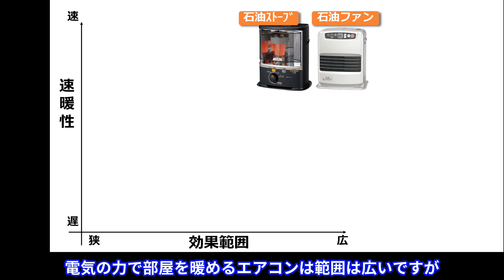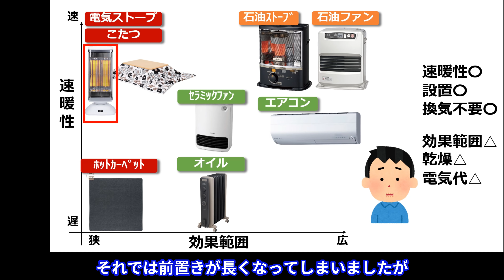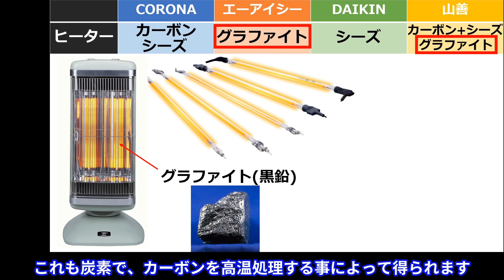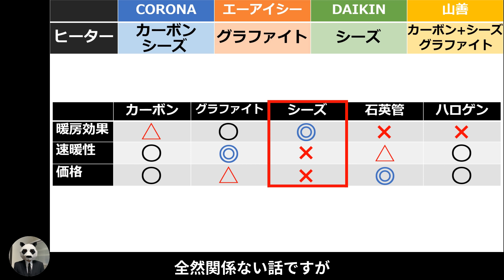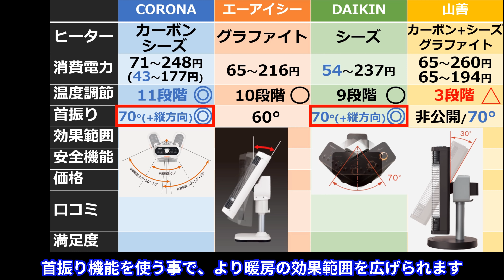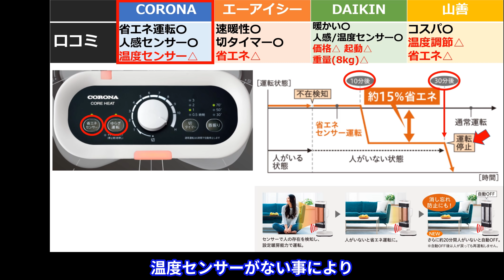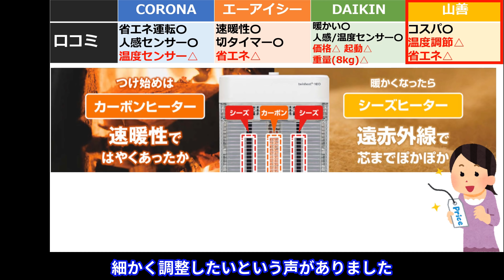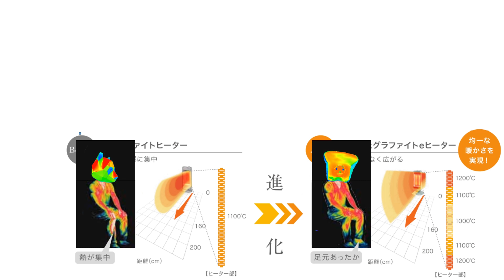【暖房：電気ストーブ おすすめ】大手４社の強み、弱みとは？【レビュー比較分析：CORONA アラジン DAIKIN 山善】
今回は大手４社の電気ストーブについて
口コミやスペック表から強み、弱みを比較分析しました。

動画を見て少しでも楽しんで頂けましたら嬉しいです。

目次を作りましたので、見たいところにジャンプして頂けたら、幸いです。

【目次】
0:00本日の概要
0:21電気ストーブの特徴
2:38４社の比較
3:08ヒーターの種類
7:25消費電力、温度調節
8:59首振り角度
9:53暖房効果範囲
8:00安全機能
10:50価格
11:15口コミ
14:15満足度
15:34エンディング

ナレーション：嫁パン
出演：べビパン(3週間歳)

↓セラミックファンヒーターの比較動画(パナソニック シャープ デロンギ 山善 アイリスオーヤマ)

今回参考にした電気ストーブは以下です。
●CORONA
--シーズヒーター
　・DH-1221R(出力330～1150W)

--カーボンヒーター
　・DH-C921(出力350～900W)

●日本エーアイシー
--グラファイトヒーター
　・CAH-2G10D(出力300～700W/1000W)

　・CAH-1G9B(出力250～700W/900W)

　・CAH-G42GB(出力400W/200W)

●DAIKIN
--シーズヒーター
　・ERFT11YS-T(出力250～1100W)

　・CER11YS(出力250～1100W)

●山善
--カーボン+シーズ
　・DBC-SK121(出力1200/900/300W、障害物センサー)

　・DBC-VK121(出力1200/900/300W)

　・DBC-J123(出力1200/900/300W)

　・DBC-L0951(出力950/500W)

　・DCTS-B12(出力1200/600/300W)

　・DCTS-A091(出力900/450W)

　・DCTS-C03(出力300/150W)

　・DC-SW091(出力900/450W、障害物センサー)

使用機材
■カメラ
　・ソニー α6400

■マイク
　・ロジクール Yeti X(ナレーション用)

■三脚
　・SLIK GX-m6400 LE

■キーボード
  ・ロジクール KX800 MX KEYS

■マウス
　・ロジクール MX Master 3

情報収集で参考にしたサイトは、
レビューサイト、価格ドットコム、企業ホームページ、公式製品紹介動画、カタログ、アマゾン、楽天、匿名掲示板、ブログ等です。